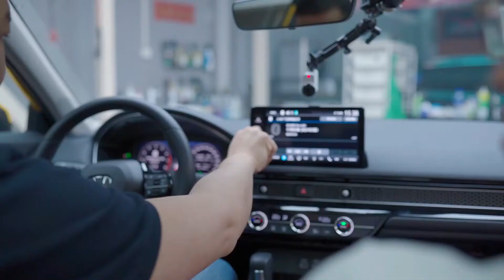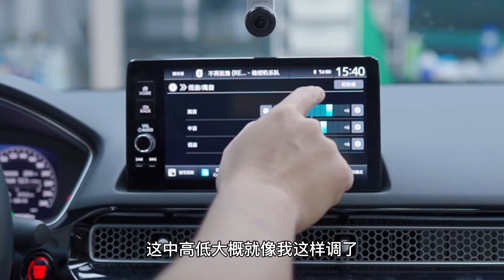找謝牌音響PK BOSE音響，鹿死誰手？ 【老謝音響教室】